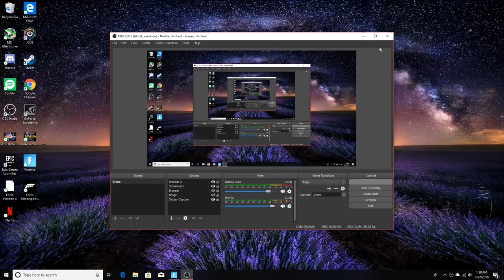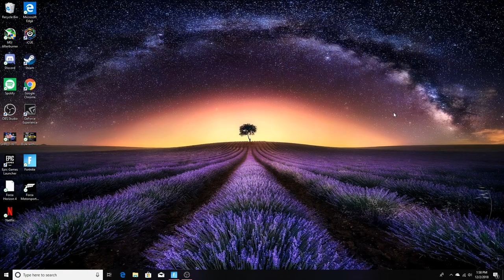Fortnite PC Beast l R7 2700x, GTX 1070ti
Thank You for stopping by and checking out my channel.